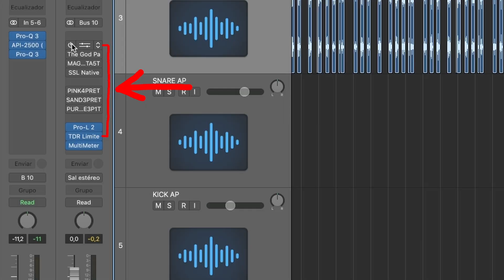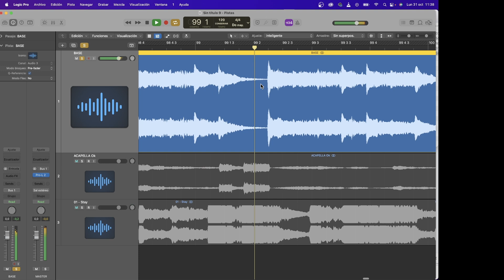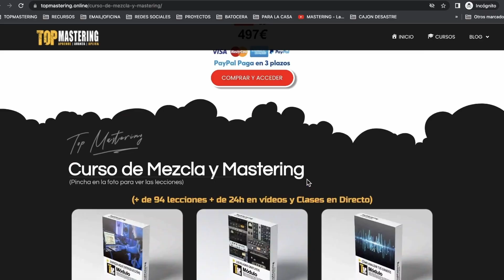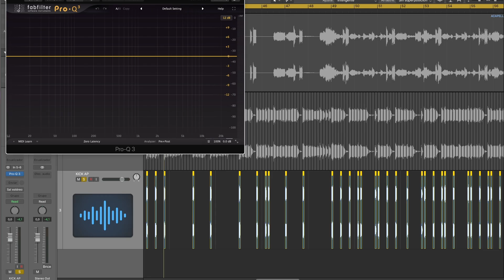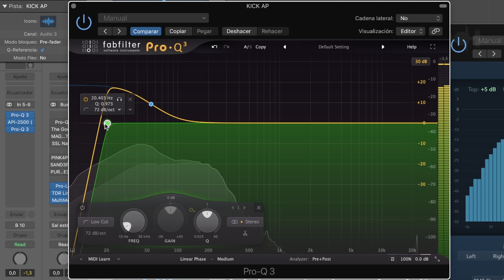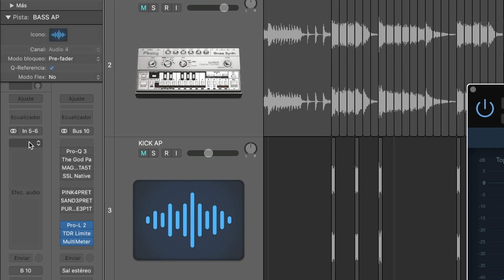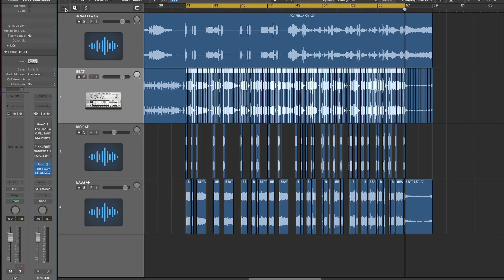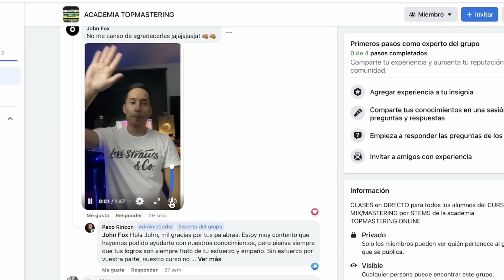Como MEZCLAR VOCES con INSTRUMENTAL (bajada de YOUTUBE o INTERNET) 👉 Calidad PROFESIONAL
❤️ MEZCLO una INSTRUMENTAL con VOZ  que sonaban MAL y las hago sonar a CALIDAD ULTRA-PROFESIONAL!!

➤MI CURSO COMPLETO DE MEZCLA y MASTERIZACIÓN - MI ACADEMIA (Incluye las clases en Directo Privadas, donde corregimos Mezclas y Masterizaciones de alumnos y resolvemos en Directo tus dudas)

ÍNDICE DEL VÍDEO:
0:00 Introducción - Cómo Masterizar BEATS con VOCES
1:08 Comparamos el BEAT sin Masterizar con un Master super éxito en ventas
1:51 Cómo ANALIZAR los errores de Mezcla de una canción
6:19 Cómo Mezclar la VOZ con el BEAT para que tenga un volúmen correcto
7:11 Aislamos el KICK del Beat para usarlo cómo Técnica de Mastering
12:33 Aislamos el BAJO del Beat para usarlo cómo Técnica de Masterización
16:21 Aislamos la CAJA y la usamos con la Técnica para Masterizar
17:50 Cadena de Masterización